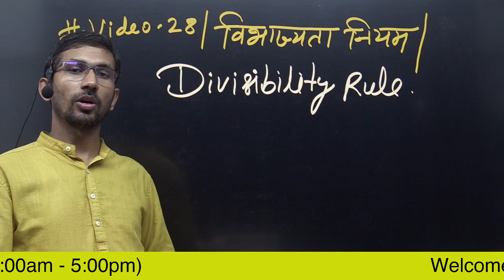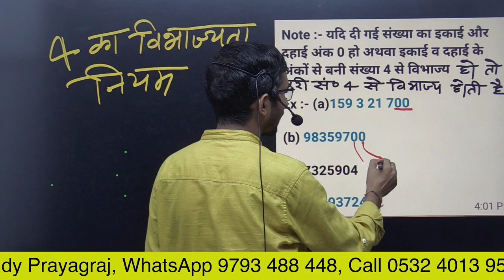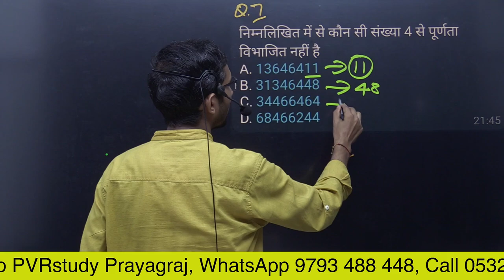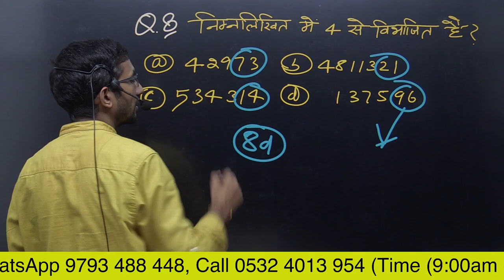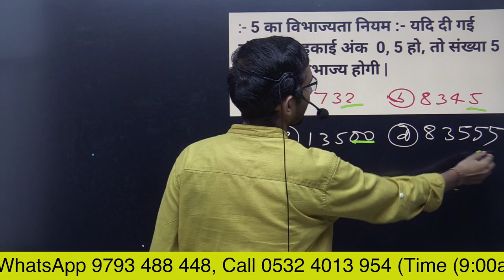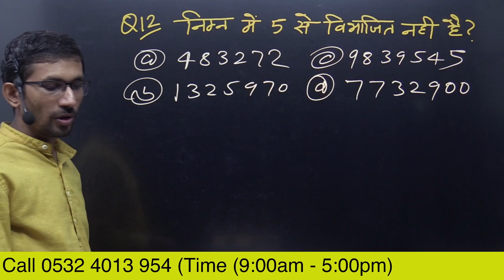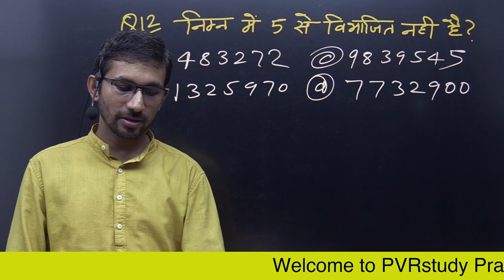Video 28 | Divisibility Rule of 4 and 5 | Vibhajyata niyam